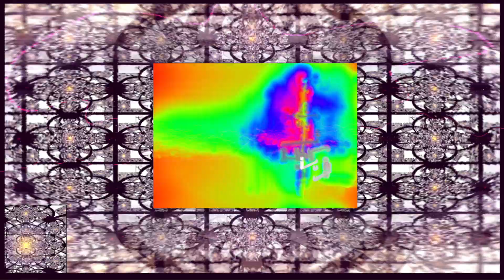Public Enemy #1 (Teaser)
Fuck it.
Tracklist
00:00 - Travis Scott - My Eyes / Ready To Rage (Alex Spanky Remix)
02:04 - HEXED - 300
04:07 - VED x NGHT VZN - Menace
06:22 - Thugdub -Causing A Commotion
08:47 - CYBERUS- KNEES SHAKIN
10:41 - smith. - Break Yo Self
12:44 - Kuhlosul - Ridiculous
15:02 - NELLUC - Fatal Error

All songs in my mixes are free to download.